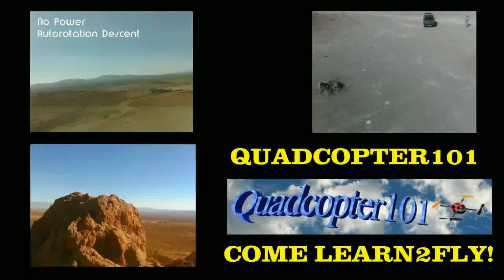Eachine Q90C Intro Micro FPV Drone Flight Test Review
This micro FPV racer comes tuned and ready to fly for new FPV fliers.  Can connect with simulator software to practice acro flying.

Pros
- This is an intro FPV package for new fliers.  Intended for those who wish to try FPV flying, but do not have an appropriate transmitter or goggles.  Comes in two versions with goggles or cheaper version without goggles.  Depending on purchase, comes with all the needed equipment setup and ready to go for a new flier to try FPV flying.
- Included transmitter is already bound to the drone.  Can also use the transmitter with free FPV Freerider to practice flying.  To do such, connect the drone without its battery to your computer via a USB cable (again its battery is not needed).  Then turn on the transmitter, and then open the simulator software.  The drone will act as a USB dongle to relay the transmitters signal to the software.  Get FPV Freerider here (scroll down the page to download the free demo)
- Transmitter includes telemetry vibration warnings of LVC and lost signal.
- 1000TVL FPV camera, with 25mw, eight channel (race band) FPV transmitter. Channels are changed remotely via the controller.
- Can select and fly in angle, horizon, or acro modes.  Also has dual rates.
- 8520 2S motors.
- 7.4V 300mah 25C battery.

Cons
- The transmitter and its flight control software are already setup and tuned for new fliers.  Do not attempt to fine tune or save any settings in Betaflight as you may brick the drone. That being said, its settings are very tame and docile, and again are set for new fliers.  You'll need plenty of altitude to do any rolls or flips.
- Included tri-blade props are very fragile and pop off their shafts quite easily.  Might want to consider other props for this.
- FPV camera angle is fixed flat straight ahead, and set for low speed flying.  In order to fly fast in FPV, user will need to modify the camera angle upward.

MUSIC LICENSE
"Awel" by stefsax